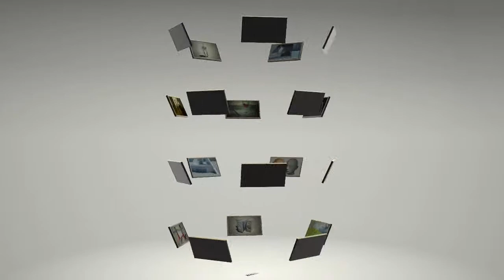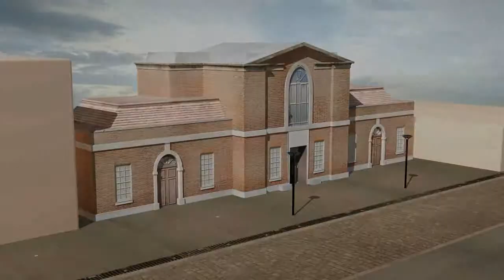Liam Davis - 3D Artist Showreel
3D Artist